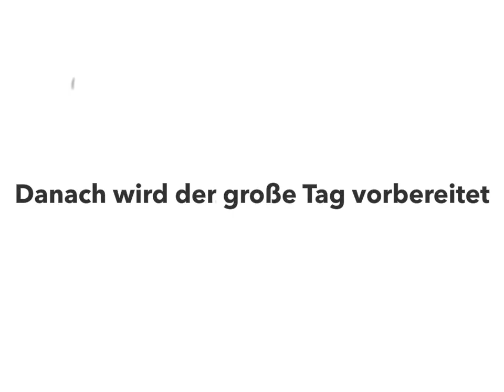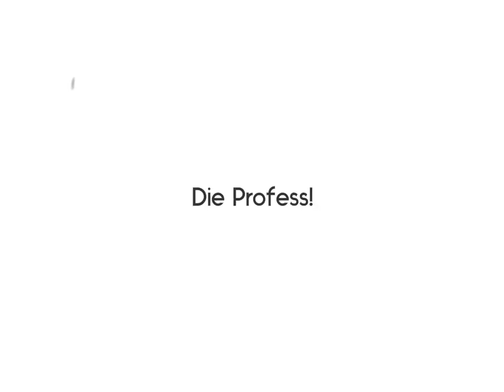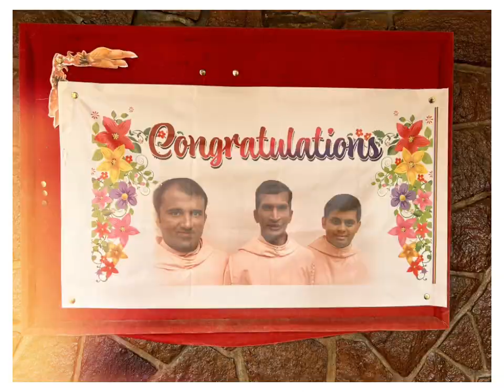Videotagebuch MIX 2023 India Teil 7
Die "Mission Exposure" Reise der zeitlichen Professen unserer Kongregation aus   @ErzabteiStOttilien        @KlosterMuensterschwarzach       St Georgenberg, und Mvimva